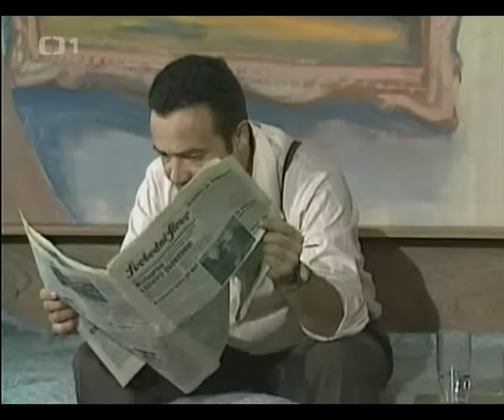Silvestrovský koktejl 60 80 léta sestřih 2 díl